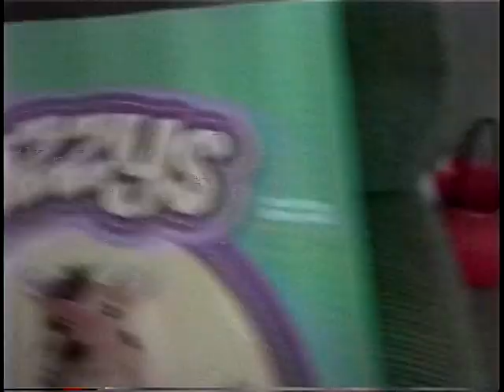October 31, 2007 Part 2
Jessica helps us carve our pumpkin. Andrew never likes carving the pumpkin!